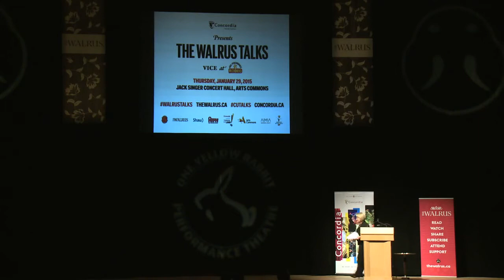Drink | Ann Dowsett Johnston | Walrus Talks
Concordia University Presents: The Walrus Talks Vice. Recorded January 29, 2015 at the Jack Singer Concert Hall in Calgary.